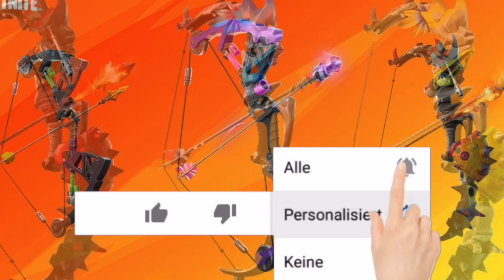Der Urzeit Bogen kommt wieder 🏹🔥 BOGENBALLEREI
Es wartet ein echter Flashback auf euch! 🤪

Creator-Code: FortniteLoesungen
Aufträge | Streams | Events | Itemshop | News | Leaks | Trailer | Secrets
EPIC - FortniteLoesung
Support - Abo + Like 🙏🏼
Schaut mal vorbei: Twitter, Discord, Twitch, Instagram!